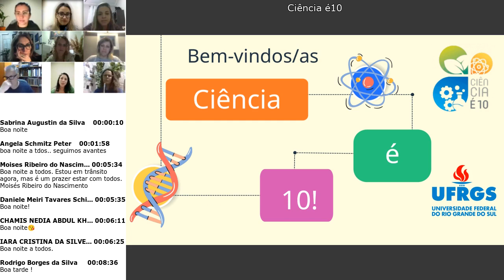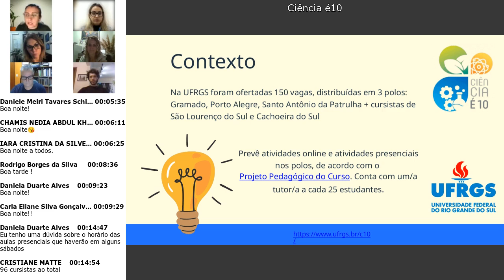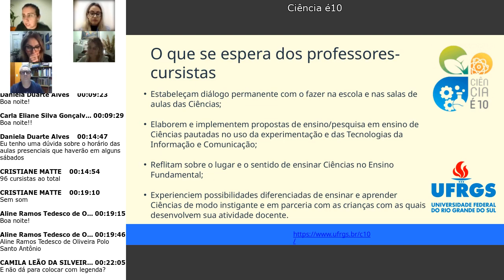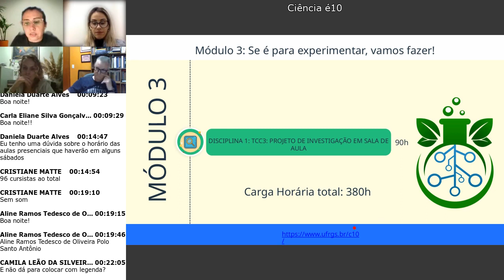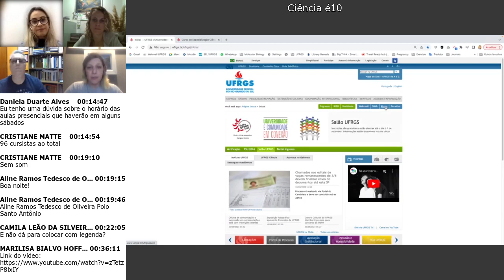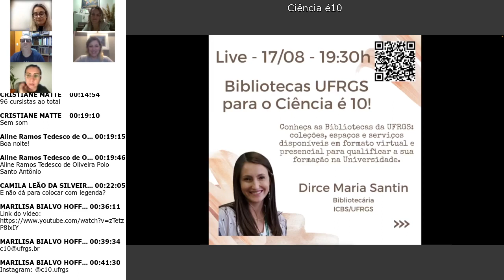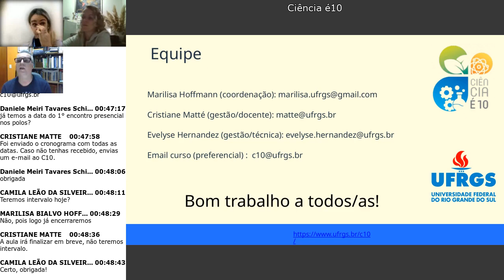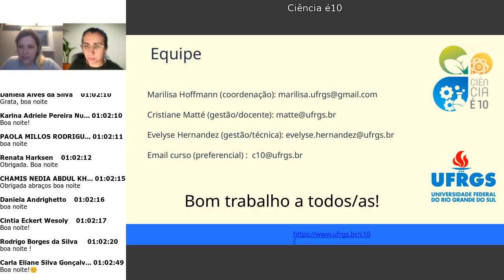M1D1 Aula Inaugural 10 08 2023